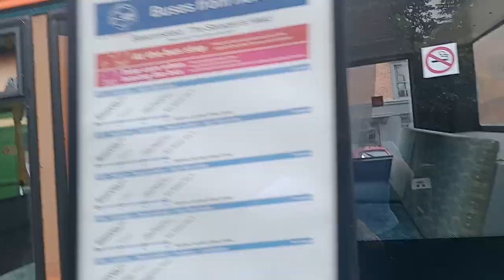Tour Of South Bucks Bus Group R301 CMV at Showbus Flyby 2023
Bus Info
Bus - 3101 (R301 CMV)
Type - Dennis Dart Plaxton Pointer
Company - South Bucks Bus Group
Depot - Chinnor or Aylesbury
Route - Flyby (RAF High Wycombe To Uxbridge)
Pictured In Beaconsfield Old Town on the 18th June 2023